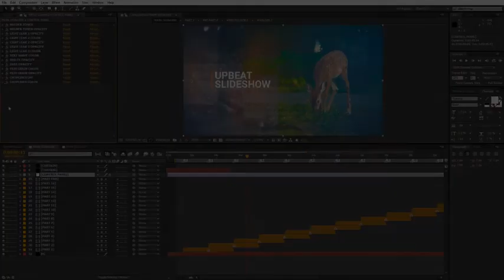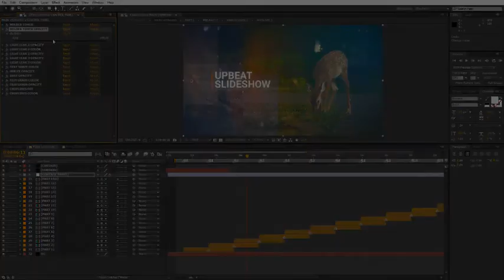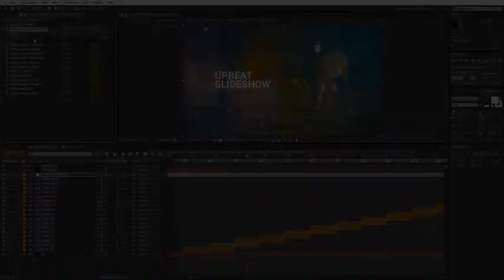Upbeat Slideshow by Chuckwalla | VideoHive - After Effects Templates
Corporate Promo by DaVinci_Motion | VideoHive - After Effects Templates

You can use this template for: demo reel, trailer, intro, promo, showreel, urban slideshow, sport event opener, GYM, fitness, NASCAR, box, parkour, motivation opener or any type of dinamic opener for your media. Also, you can combine this template with my other items and create: video album, adventure in interesting tour, design your elegant reel, simple quick slideshow, glitch slideshow, showreel, demo reel or any type of slideshow, opener, promo, intro, for your media. Design your own slideshow with parallax effect, vintage story, video for product launch, corporate presentation, product gallery, site presentation, retro style promotion, lovely opener, dynamic intro, workout instruction, documentary film. Create travel slidesho